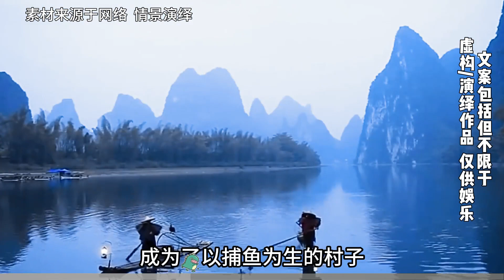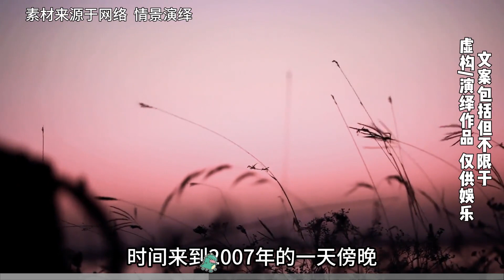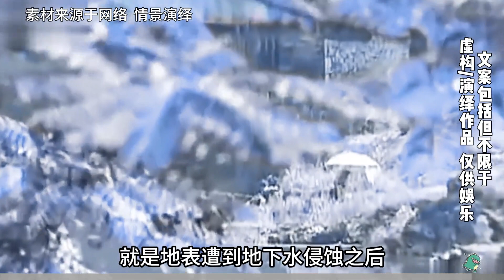廣西驚現龍王棲息地，一聲龍吟后百畝良田變湖泊，這是怎么回事？